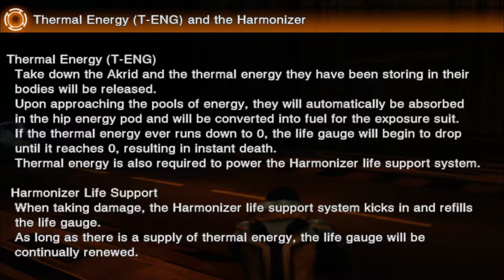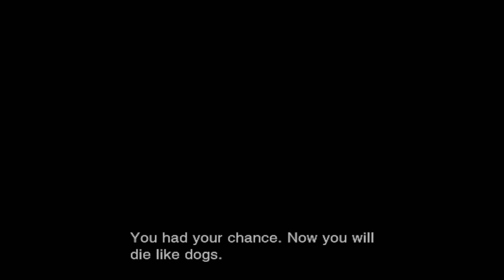|The New Frontier| Lost Planet Season 1 Episode 1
Episode 1: We learn about humanity’s voyage to EDN III  and how it failed. Wayne Holden is on a mission with his dad When everything comes crashing down

*Tags*